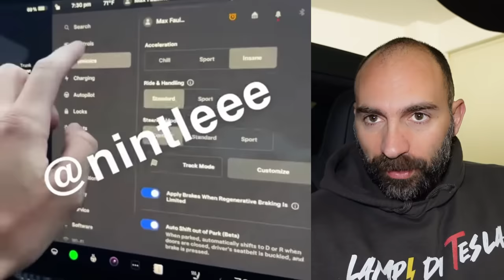Il software della Model 3 Ludicrous! Vista FSD per tutti⚡️Lampi di Tesla 545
La mia attrezzatura:
Vlog Camera: Sony ZV-1
Camera 360: Insta360 ONE X2
Action Cam 1: DJI Osmo Pocket 3
Action Cam 2: GoPro Hero 9
Microfono 1: Rode VideoMicro
Microfono 2: DJI Mic
Drone: DJI Mini 3 Pro